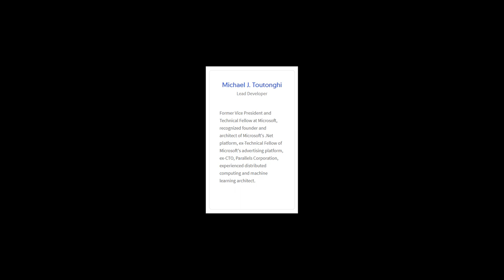Ethereum Bridge Update From The Community Meeting On 12 12 20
Mike Toutonghi the lead developer of Verus is giving an update on the Ethereum bridge protocol and its capabilities.

Mark your calendars and make sure to join us on our community marketing meetings.